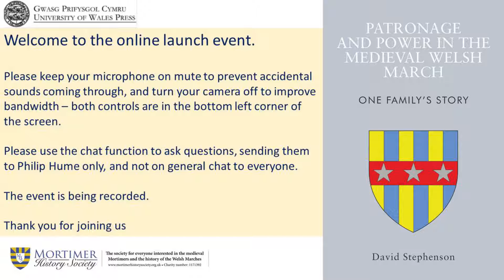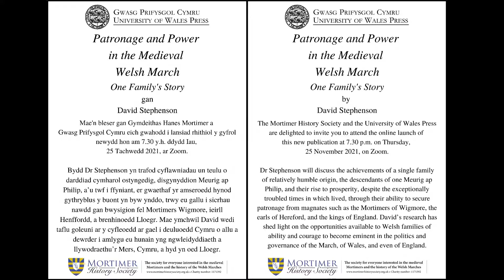David Stephenson: Patronage and Power in the Medieval Welsh March One Family's Story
This is the first full-length study of a Welsh family of the thirteenth to fifteenth centuries who were not drawn from the princely class. Though they were of obscure and modest origins, the patronage of great lords of the March – such as the Mortimers of Wigmore or the de Bohun earls of Hereford – helped them to become prominent in Wales and the March, and increasingly in England. They helped to bring down anyone opposed by their patrons – like Llywelyn, prince of Wales in the thirteenth century, or Edward II in the 1320s. In the process, they sometimes faced great danger but they contrived to prosper, and unusually for Welshmen one branch became Marcher lords themselves. Another was prominent in Welsh and English government, becoming diplomats and courtiers of English kings, and over some five generations many achieved knighthood. Their fascinating careers perhaps hint at a more open society than is sometimes envisaged.
‘In this engaging study, David Stephenson shows how one Welsh gentry family successfully negotiated the challenges posed by foreign conquest in order to further their own interests, thereby throwing revealing new light on the realities of power in medieval Wales and its borders.’
Huw Pryce, Professor Emeritus of Welsh History, Bangor University

‘A brilliant study of a lesser Welsh family, whose two centuries in the service of the English Crown and great Marcher barons were packed with determined careerism, intrigue and, above all, upward social mobility.’
Dr Emma Cavell, Senior Lecturer in Medieval History, Swansea University
Contents
Preface
Acknowledgements
Genealogical Chart
Map
Prologue: Crisis at Cefnllys
Chapter 1: Questions of Ancestry
Chapter 2: Diligence, Danger and Distinction:
The career of Hywel ap Meurig
Intermezzo: The sons of Hywel ap Meurig
Chapter 3. Philip ap Hywel: Administrative eminence and political peril
Chapter 4: The empire builders: Master Rees ap Hywel and his sons
Chapter 5: Continuity and new directions: Sir Philip Clanvowe
Chapter 6: The last of the line: the later Clanvowes
Chapter 7: Some reflections
Bibliography
Index

David Stephenson is Honorary Research Fellow in the School of History, Philosophy and Social Sciences, Bangor University. His many contributions to Welsh history include Political Power in Medieval Gwynedd, and Medieval Powys 1132–1293.